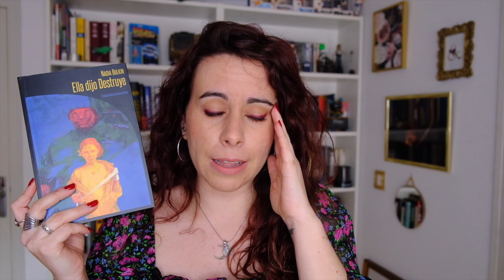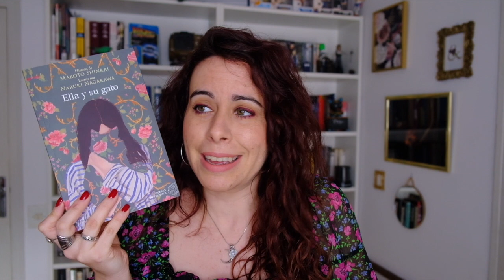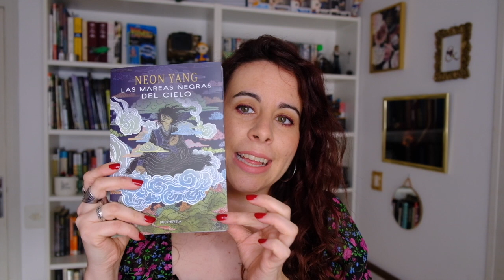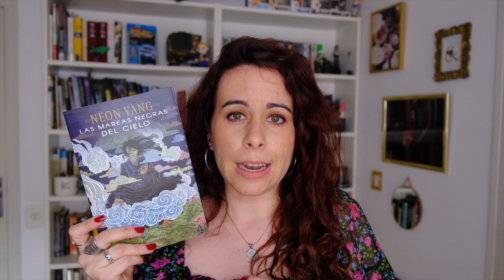WRAP UP MARZO ASIÁTICO